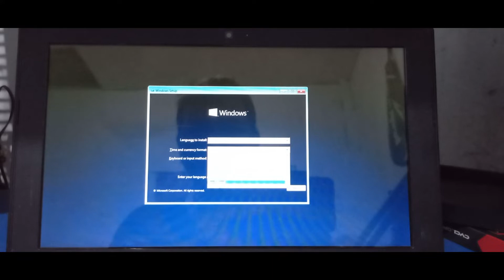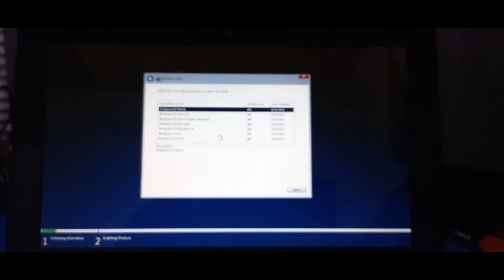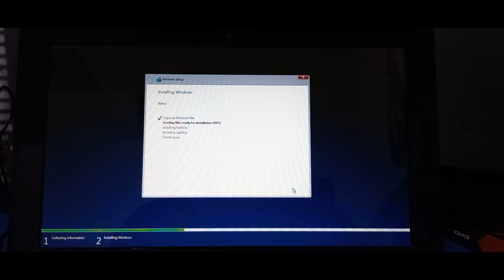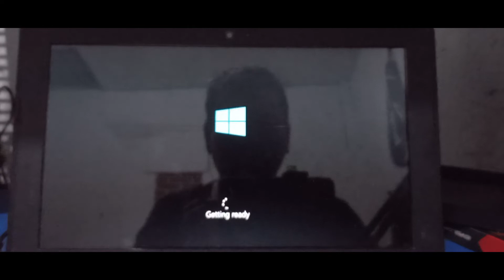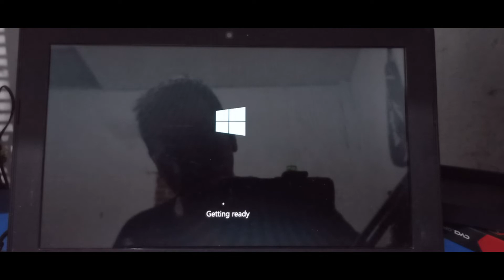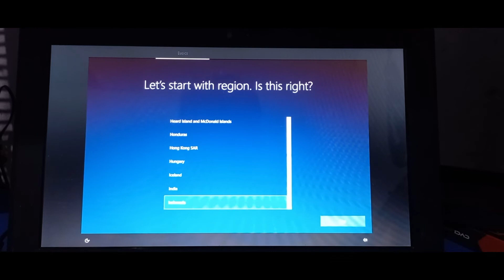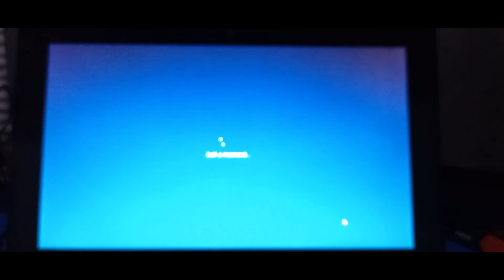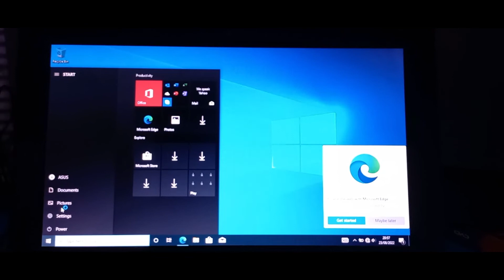Notebook Laptop Asus X201E Upgrade HDD To SSD Install Windows 10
" Mohon Perhatian nya , Resiko kerusakan dan kecelakaan silahkan di tanggung sendiri, jika kalian tidak kompeten dalam proses upgrade ini, silahkan datang ke ahli nya ( toko laptop atau reparasi Laptop terdekat )"

terimakasih sudah mampir nonton sampai selesai...

link beli SSD di toko ijo :
1. SSD 512GB RX7 GARANSI RESMI 3THN
2. V-Gen SSD 512GB Sata3 - Vgen 512 GB 2.5" Sata3

link beli SSD di toko oren :
1. SSD RX7 512GB GARANSI RESMI 3 TAHUN
2. SSD RX7 256GB GARANSI RESMI 3 TAHUN
3. SSD RX7 128GB RESMI 3 TAHUN dengan harga Rp121.000
4. SSD 128gb 256gb 512gb 1TB 2TB SATA 3 V-GEN Solid State Drive 120GB 240GB 480GB 960GB 1920GB Vgen